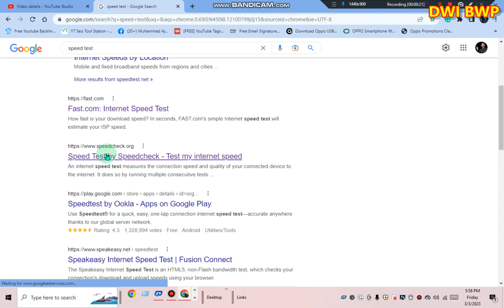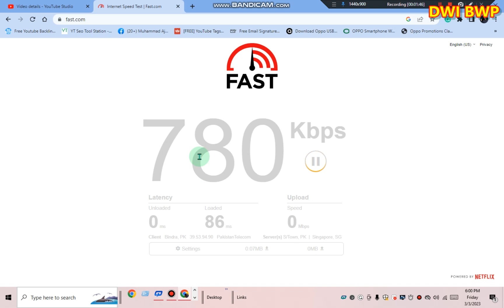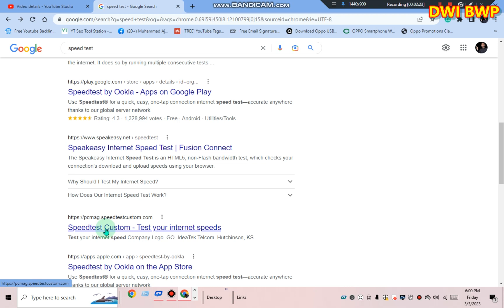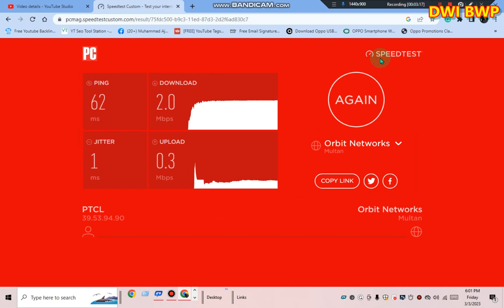How to test internet speed my Wi-Fi router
@dwi bwp, how to check and test online internet Wi-Fi router speed.
Ufone Jazz Telenor and zong internet Wi-Fi router speed check karne ka tarika. Sarkari net ptcl internet Wi-Fi router speed review WiFi Passwords on Android Mobile Without Root and Root Method? wifi password pata Karne Ka Tarika.